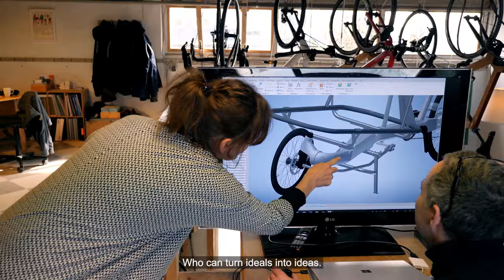Copenhagen is for you...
Copenhagen - a sustainable capital
Copenhagen is always on the move towards ambitious sustainability goals. We need people with ideas and businesses with ideals to help us on this journey.

That's why we at Copenhagen Capacity, are ready to assist you in exploring your business opportunities in the region - free of charge and tailored specifically to your needs.